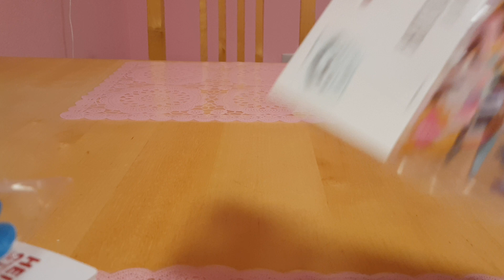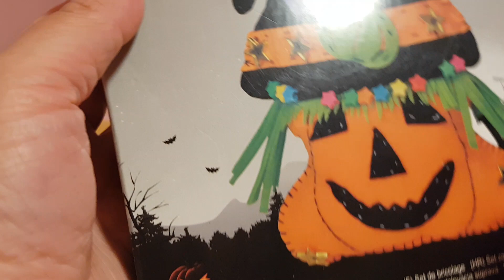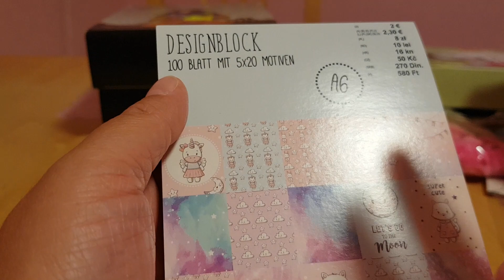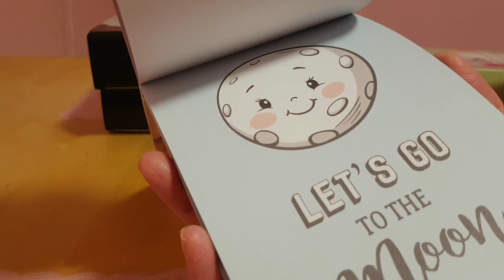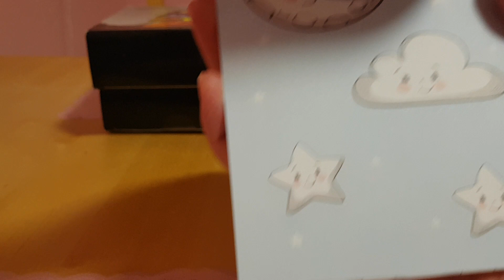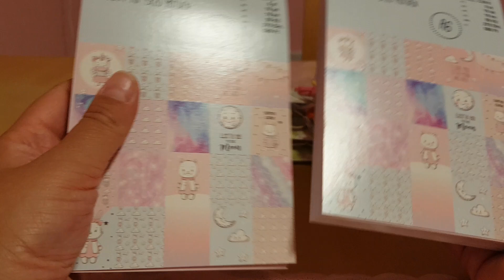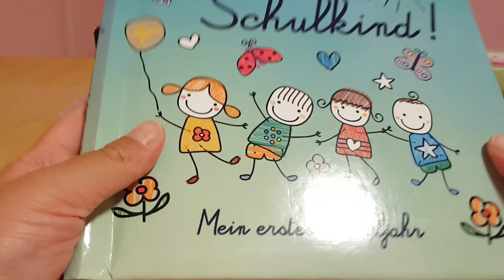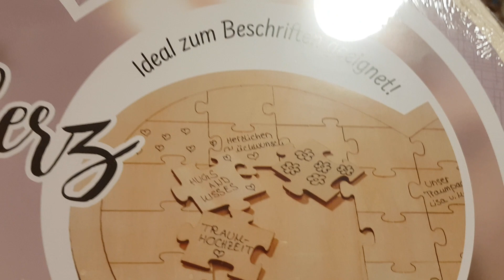🐻💙 Mein Einkauf bei Tedi🐻💙Juni & Juli ( Werbung)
🐻💙Mein Einkauf bei Tedi 🐻💙
von 3 verschiedenen Tedi Läden.

➡️Dauerwerbesendung wegen Markennennung und Markenerkennung ⬅️